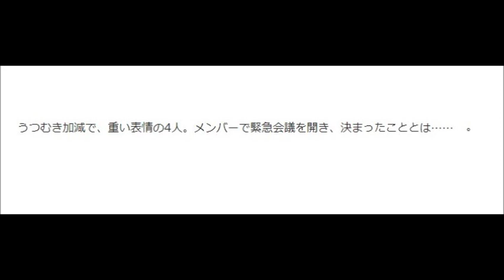ホルモンが「大事なお知らせ」、ナヲの"フライデー"受け緊急会議。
現在発売中の写真週刊誌「フライデー」に、
俳優・生田斗真（29歳）との"手つなぎデート"が報じられた、
ロックバンド・マキシマム ザ ホルモンのナヲ（38歳）。

「マキシマム ザ ホルモンより大事なお知らせ」
と題する動画
を公開した。

うつむき加減で、重い表情の4人。
メンバーで緊急会議を開き、決まったこととは. 。

「フライデー」では、以前より
マキシマム ザ ホルモンのファンだと公言している生田と、
既婚者で1児の母のナヲが都内の割烹料理店で食事。
店を出たあと、手を繋いで公園デートを楽しんでいたと、写真付きで伝えた。
なお、同誌の直撃を受けたナヲは友人関係だと答え、
生田のファンに「ご心配なく」と語っている。